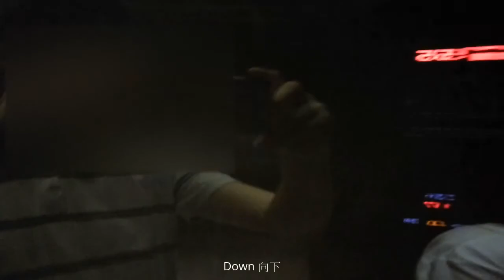香港旅遊 / 街拍 (071) 灣仔合和中心 Schindler 高速升降機 看香港夜景 Hopewell Centre see hong kong night scenery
Hopewell Centre (Chinese: 合和中心; Jyutping: hap6 wo4 zung1 sam1) is a 216-metre (709-foot), 64-storey skyscraper at 183 Queen's Road East, in Wan Chai, Hong Kong Island in Hong Kong. The tower is the first circular skyscraper in Hong Kong. It is named after Hong Kong-listed property firm Hopewell Holdings Limited, which constructed the building. Hopewell Holdings Limited's headquarters are in the building and its Chief executive officer, Gordon Wu, has his office on the top floor.
合和中心（Hopewell Centre）位於香港灣仔皇后大道東183號，樓高66層（地庫和地下也計算在內）（216米），鄰近胡忠大廈，於1980年建成。

合和中心建築呈圓柱型，是香港首幢用澳洲滑模技術[1] 興建的大廈，頂樓設有旋轉餐廳和酒樓，底層設有商場、食肆及停車場，於1980年代曾經是亞洲及香港最高的建築物（後由中銀大廈所取代），亦標誌著香港商業區東移。

由於堅尼地道及皇后大道東相差高度達50米，為方便市民來往兩處，合和中心內通往寫字樓的升降機，均安排可以停17樓（堅尼地道出口），此舉亦令行走堅尼地道的中華巴士17線取消服務。其中兩部快速外牆觀光升降機由17樓往來56樓。

合和中心由合和實業有限公司興建，是合和實業主席兼建築師胡應湘設計，亦是合和實業的總部所在地。
大廈各樓層之用途[編輯]
地庫、地下、2樓：商舖
3樓：商舖、往寫字樓之電梯大堂
4-5樓：貨車專用停車場（出入口位於春園街）
6-8樓：酒家 （曾為合和實業自行經營的「合和城大酒樓」，於2000年9月結業[2]，現租予其他飲食集團）
9-15樓（不設第13樓）：停車場（出入口位於堅尼地道大堂(17樓)）
16、18-31、33-44、46-57、59-60、63、64樓：辦公室
17樓：商舖、寫字樓、堅尼地道入口、觀光升降機大堂
17M、17樓及46樓：香港中央證券登記有限公司
18-24及54樓：卓佳集團
28-30樓：日產汽車、Infiniti
32、45、58樓：隔火層
48樓：地產代理監管局
61樓：View 62 by Paco Roncero餐廳之廚房
62樓：View 62 by Paco Roncero西班牙餐廳，原址曾經為R66餐廳，已於2011年12月正式結業。
62樓：自助山 The Grand Buffet by Lisboa Food & Wines Ltd 已於2015年1月29日正式開業。[3]
59-60樓、63-64樓：合和實業部門辦公室（合和實業有限公司、合和物業代理有限公司、合和香港房地產有限公司、合和公路基建有限公司）